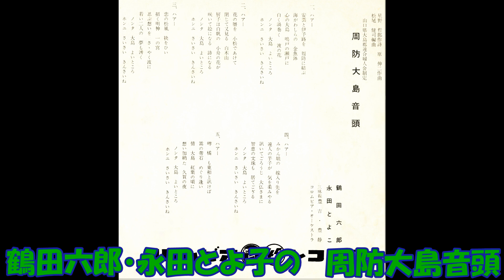鶴田六郎・永田とよ子の 周防大島音頭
山口県大島郡連合婦人会制定　星野哲郎作詞 原伸二作曲 松尾健司編曲 鶴田六郎・永田とよ子 三味線 豊吉・豊静 コロムビアオ－ケストラ　PRE－1508    (P－46－256)      コロムビアレコ－ド